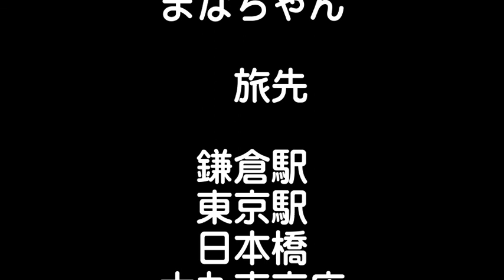まなちゃんの東京ぶらり旅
我が家の三女まなちゃん（ぷーとん）
初めて一人で東京へ旅します。